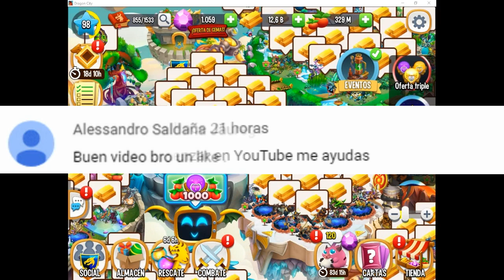🔵ISLA TABLERO JUNGLA PRIMIGENIA/JUNGLA PRIMITIVA [MAPA, RUTA Y DRAGONES🤯🤯] en DRAGON CITY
TODO LO QUE NECESITAS SABER DE LA NUEVA ISLA TABLERO JUNGLA PRIMITIVA, LA NUEVA ISLA Q COMIENZA ESTE DIA LUNES 28, EN ESTE VIDEO EXPLICADO!!👍

VIDEO RECOMENDADO: MAPA ISLA LABERINTO ESCAPA DE LA ATLÁNTIDA

MÁS VIDEOS DE DRAGON CITY EN LA LISTA DE REPRODUCCIÓN AL FINAL DEL VIDEO